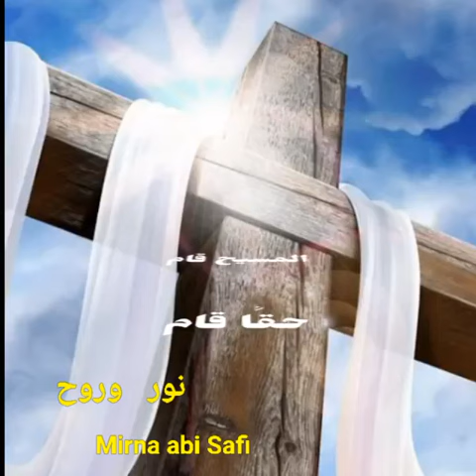هللوياالمسيح قام... حقاً قام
هللويا. للأب جوزيف سويد